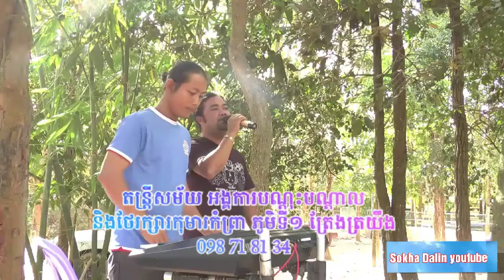លោកមាស សារិទ្ធ&ភរិយា បទមនោសញ្ចេតនាពិរោះៗ|កណ្តាលថ្ងៃត្រង់ចម្រៀងអកកាដង់ New cover song Meas Sarit